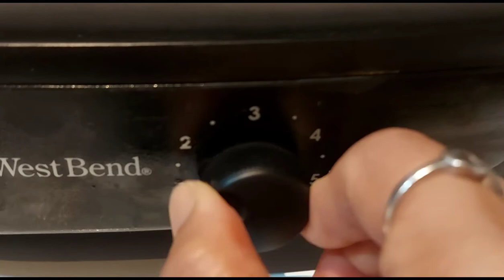HOW TO MAKE SPICY MONGOLIAN BEEF AND PINEAPPLE IN SLOW COOKER#cooking#food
Spicy mongolian beef and pineapple